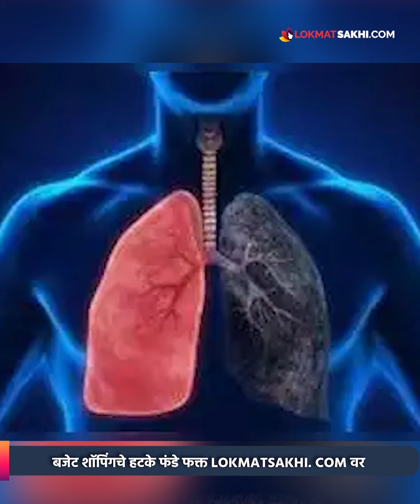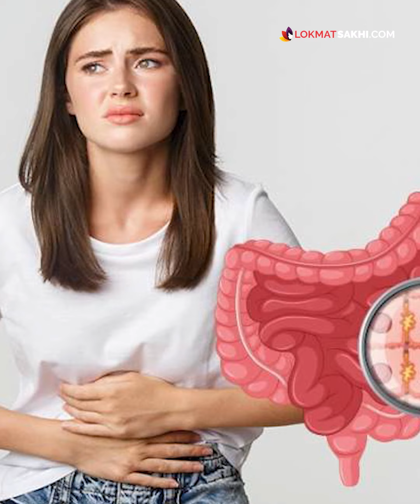Skin, Heart, Stomach Problems दूर ठेवायचा एकमेव उपाय | Health Benefits of Sabja Seeds | AI 2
Skin, Heart, stomach problems दूर ठेवायचा एकमेव उपाय! सब्जा! कसा करायचा consume? सब्जाचे फायदे काय आहे ते जाणून घेण्यासाठी पहा हा व्हिडिओ.